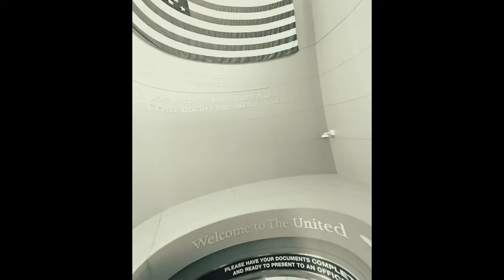L.A trip 2020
Sharing some of my videos on my trip in L.A for 5 days